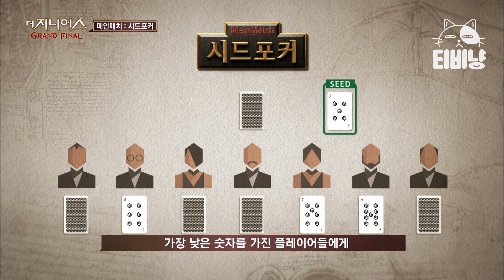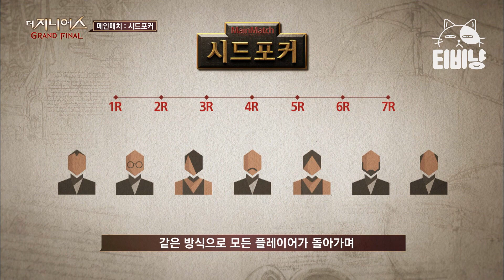시드포커01 | 포커의 탈을 쓴 정치 게임! 얽히고 설키는 7명의 이해 관계 '시드 포커' | 더지니어스4 EP7-01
더 지니어스: 그랜드 파이널 (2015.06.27. ~ 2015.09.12.) :

다양한 직업군을 대표하는 도전자가 게임을 통해
최후의 1인이 되기 위한 숨막히는 심리전을 벌이는 리얼리티 쇼